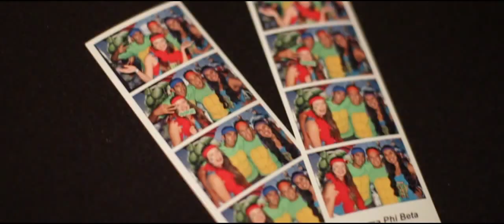Level University Presents - UCI Gamma Phi Beta Superhero Crush Party